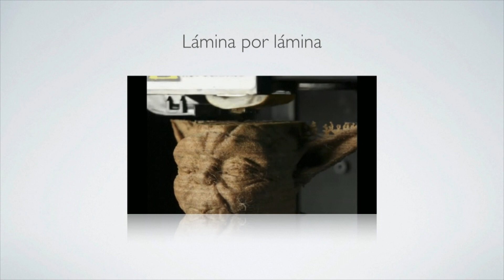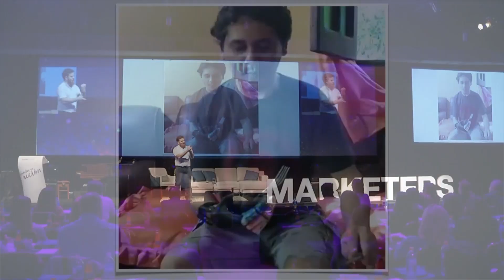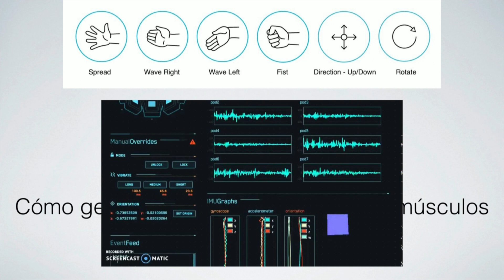Conferencia "El sueño de dar una mano" de Eric Dijkhuis en Marketers/18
Marketers es un Congreso Internacional de Marketing, Comunicación & Management que se realiza anualmente en Montevideo, Uruguay ante 1000 asistentes y 20 destacados expositores internacionales.